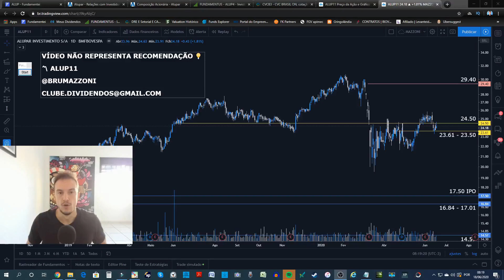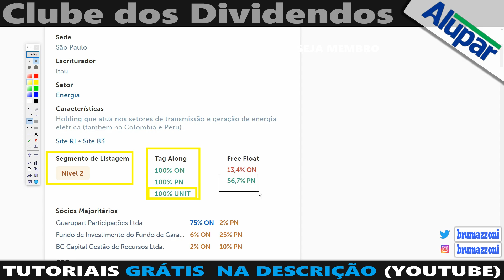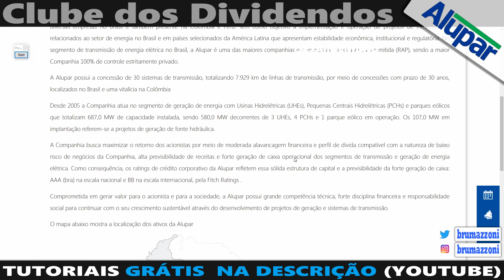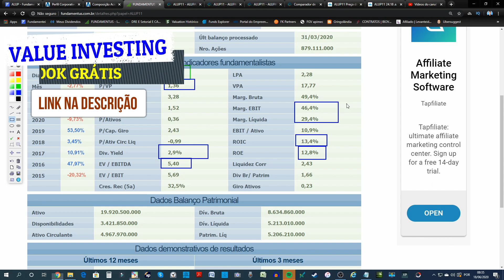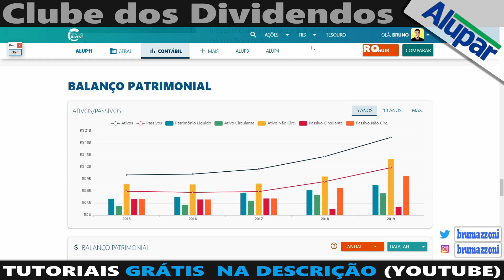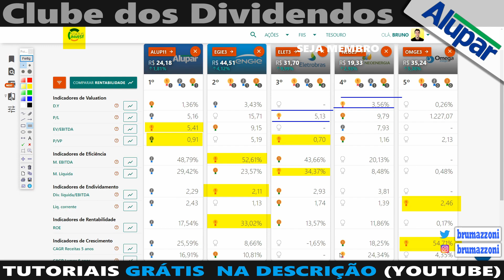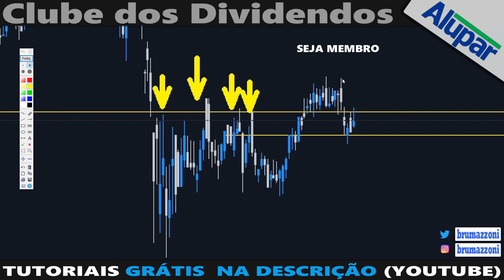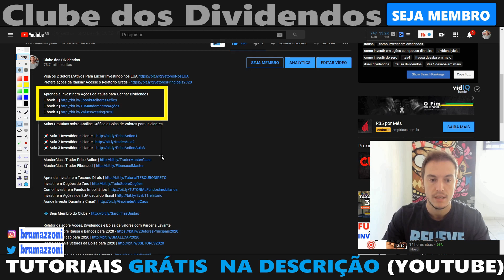Ações Fora do Radar | Holding Elétrica ALUP11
Aulas Gratuitas sobre Ações da Bolsa de Valores e Análise Gráfica